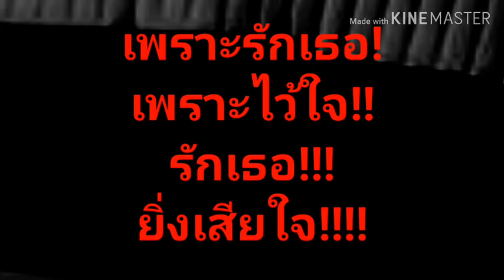เพราะว่ารัก - Restrospect เวอร์ชั่น speed & short & กูโกรธใครมา555 | cover by Chuka Cher48